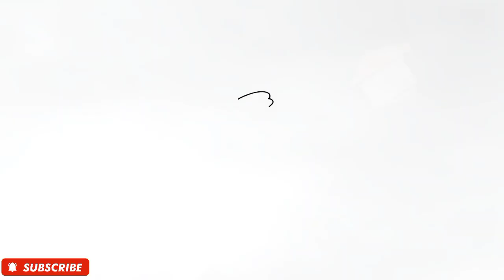What is Money? What are the function of Money? How is Money Helpful to us ?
What are the function of Money  ?
How is Money Helpful to us?
How is Money have so much value  ?

In Hindi

पैसा क्या है  ?
पैसे के क्या फायदे हैं  ?
पैसा किसी भी अर्थव्यवस्था में कैसे महत्वपूर्ण है  ?
पैसा का इतना महत्व कैसे है  ?

Do ask if any questions or give suggestions if any for this video and YouTube channel respectively.